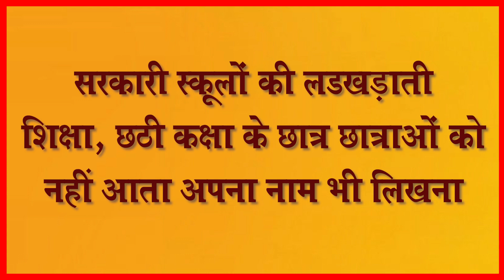स्कूल में पढ़ने वाले विद्यार्थी नहीं जानते अपने ही स्कूल का नाम